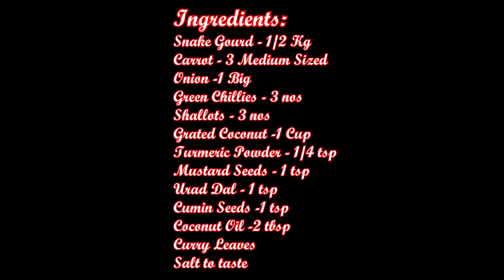Vegetarian Recipes - Ep 6 - Snake Gourd - Carrot Thoran (പടവലങ്ങാ - കാരറ്റ് തോരൻ }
Snake Gourd (Padavalanga) - Carrot mix thoran is a simple yet delightful healthy side dish. It is a dish made with carrots, snake gourd and coconut - cumin seeds mixture. These two vegetables enhance the taste of the thoran. Health benefits of snake gourd include preventing respiratory problems, relieving acidity, fighting free radicals, treating liver problems etc whereas carrots support healthy eyes, healthy heart, teeth and gums, treating wounds, improving brain health and cognitive functions and are good source of anti-oxidants.